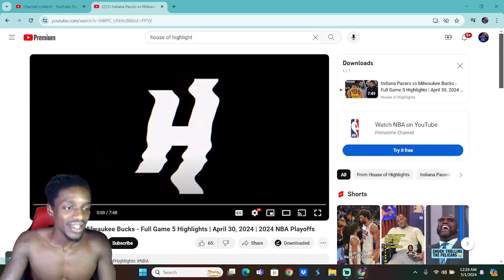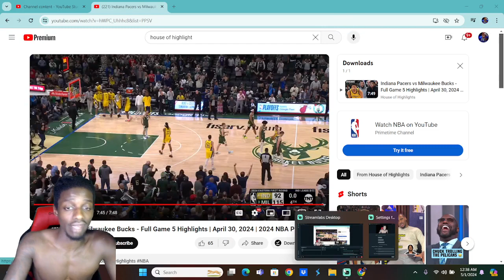Indiana Pacers vs Milwaukee Bucks Game 5 Reaction